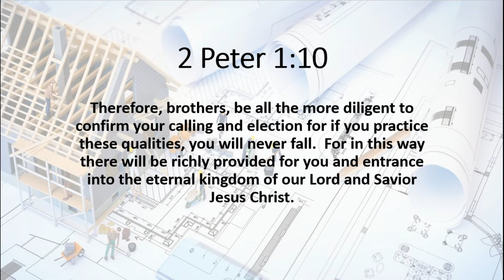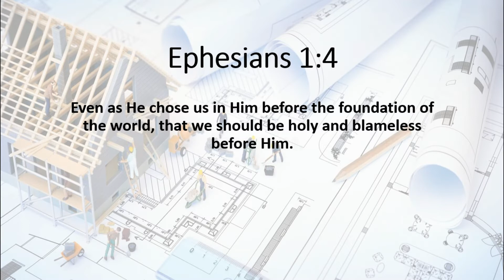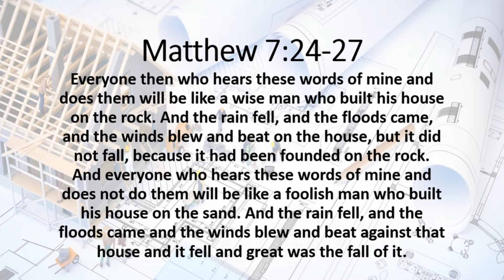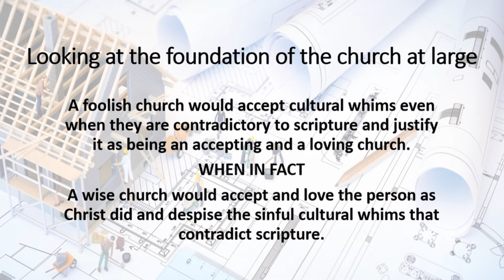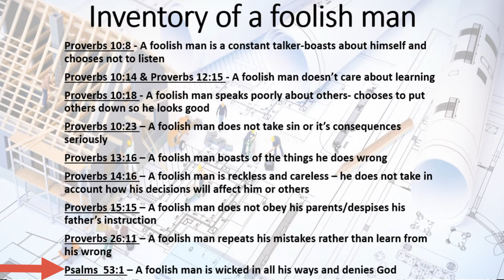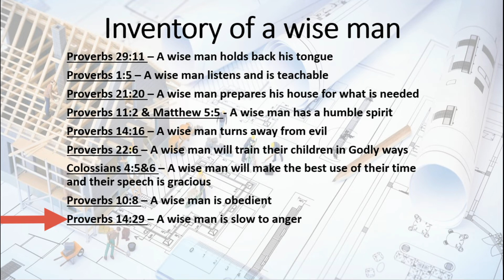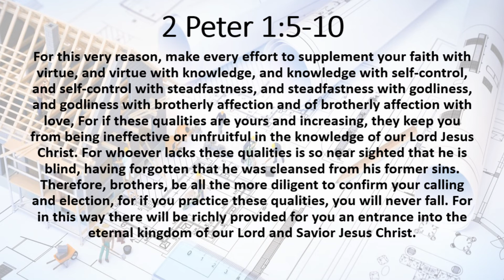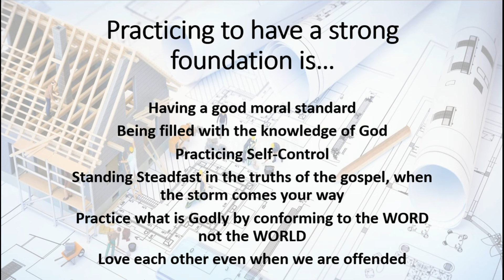Building A Strong Foundation